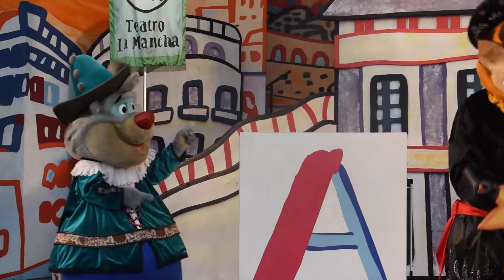ABCDESPANA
ほぼ推しを追いかけてるだけの動画です←